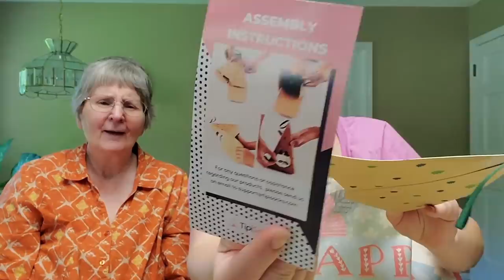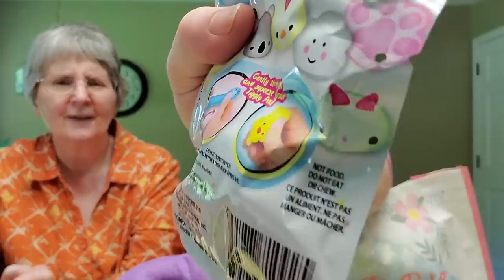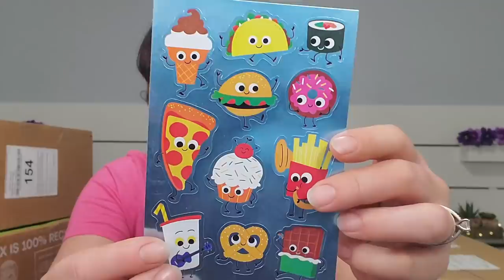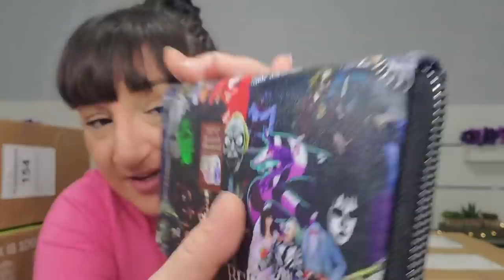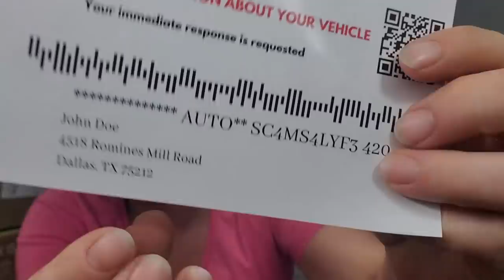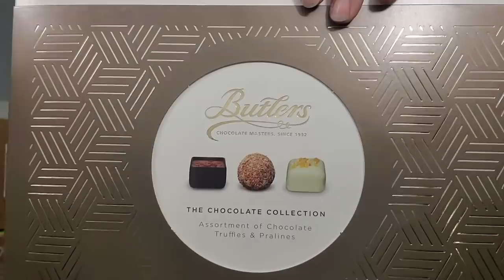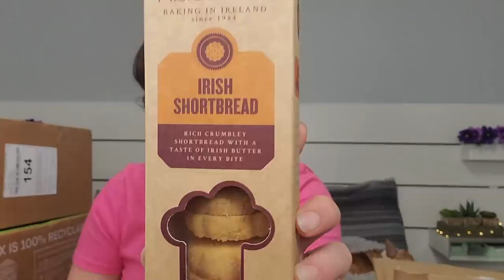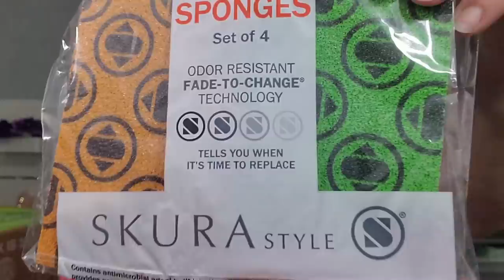Unboxing Some Sub Love | April 2022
Omg holy sub love again!  Thank you to everyone that sent me  and my family gifts. I mean that from the bottom of my heart.  I truly feel so blessed and spoiled. Thanks again!

Granny's Girly Goodies

P.O.Box
The Cheap Chick
12620 Beach Blvd.
Ste. 3  # 154
Jacksonville,  FL
32246